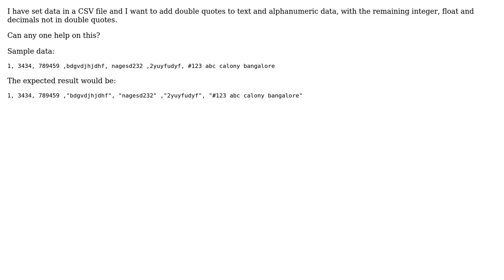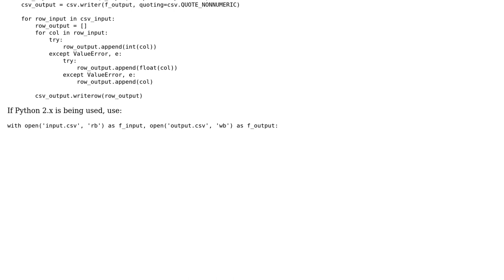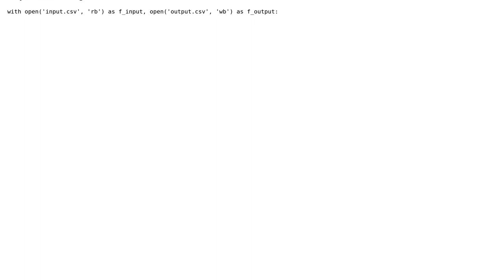How to add double quotes to strings in csv using Python? (3 Solutions!!)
How to add double quotes to strings in csv using Python?

With thanks & praise to God, and with thanks to the many people who have made this project possible! | Content (except music & images) licensed under CC BY-SA | Music | Images & others | With thanks to user Yen user Prasanna Kumar user Pawel Babicz user Martin Evans and the Stack Exchange Network Trademarks are property of their respective owners. You are responsible for your own actions.